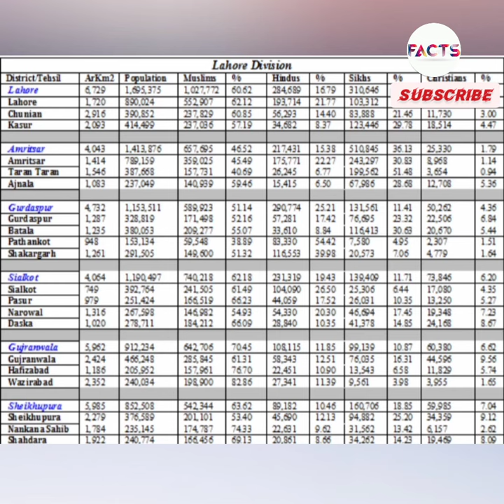जानिए केसै पाकिस्तान को मिला लाहौर।🤔🤔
Do you guys know that Lahore was mean to India. Radcliffe who drew partition lines said that " I nearly gave Lahore to India". But why Radcliffe changed his decision. When journalist Kuldip Nayar asked this question to Radcliffe. Radcliffe reply with unjustified and illogical answer. He said " I nearly gave you Lahore but then I realised that Pakistan would not have any big city.
Let's know more about this historic event in this video.